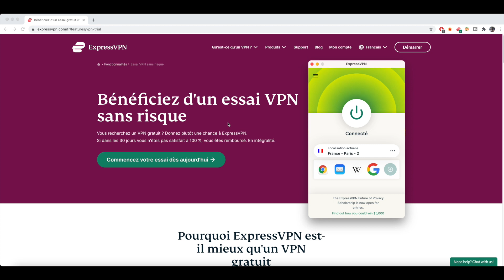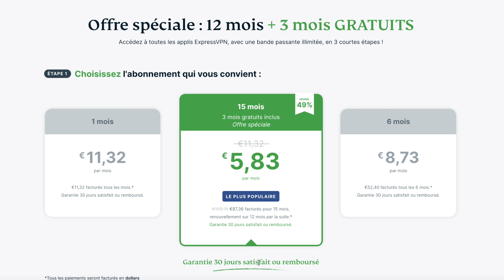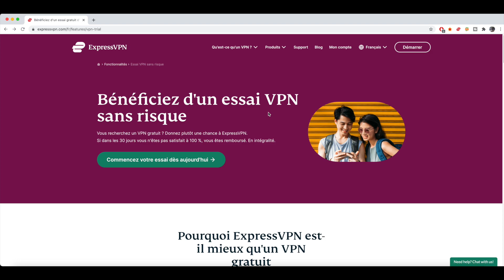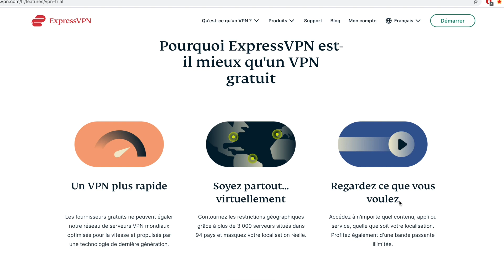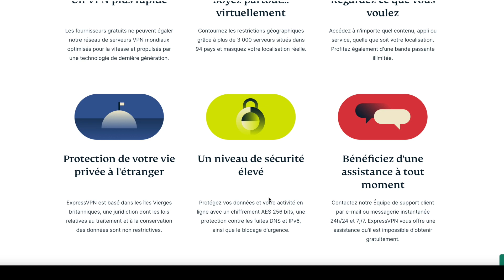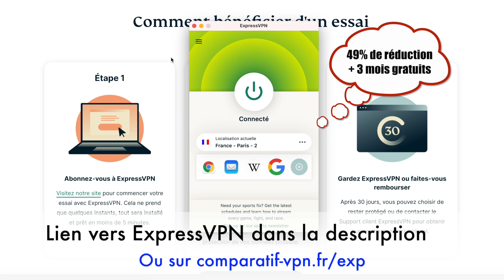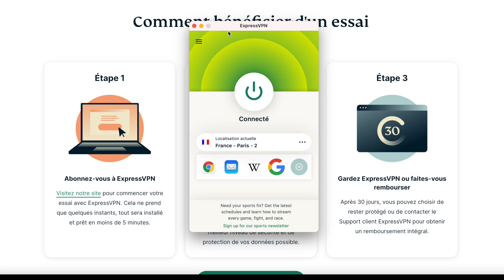EXPRESSVPN GRATUIT ✅ Peut-on utiliser ExpressVPN gratuitement en 2023 ? OUI ! [Explications]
ExpressVPN est aujourd'hui le meilleur VPN sur le marché. Dans cette vidéo, je vous explique comment avoir ExpressVPN gratuit.

ExpressVPN est le leader sur le marché des VPN avec une offre de très grande qualité qui propose, entre autre :
- 3000+ serveurs
- 94 pays couverts
- Un support client 24/7
- Les meilleures vitesses
- Une sécurité de pointe
- Des applications pour tous les appareils

Etant le meilleur, on peut comprendre qu'ExpressVPN n'est pas gratuit. Et pourtant, dans cette vidéo je vous explique comment utiliser ExpressVPN gratuitement avec une astuce toute simple.

SOMMAIRE de la vidéo :
0:00 Introduction
1:17 Comment avoir ExpressVPN gratuit
3:46 ExpressVPN gratuit vs VPN gratuit
8:21 Conclusion

Pour avoir ExpressVPN gratuit en 2023, il suffit simplement d'utiliser sa période satisfait ou remboursé de 30 jours sans aucune condition. Le remboursement est intégral et se fait vraiment sans la moindre justification de votre part.

Pour obtenir le remboursement et avoir Express VPN gratuit, il vous suffit simplement de souscrire à une offre ici ✅ d'utiliser le VPN pendant un maximum de 30 jours, et, ensuite, vous pourrez demander votre remboursement, c'est intégral et sans condition.

Pour obtenir le remboursement, contactez le support client via le chat en ligne et dites leur simplement que vous souhaitez être remboursés. Ainsi, vous obtiendrez un remboursement intégral et vous aurez pu utiliser ExpressVPN gratuitement sans aucune limite en profitant de ses très nombreux avantages.

J'espère que cette petite astuce pour utiliser ExpressVPN gratuitement vous a plu. Si vous avez des questions, n'hésitez-pas à les laisser dans les commentaires sous la vidéo.